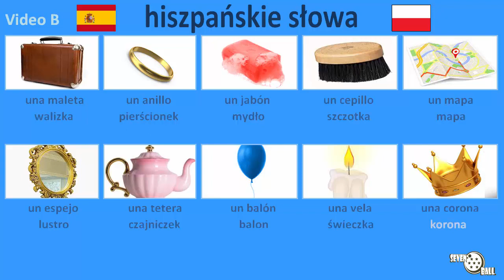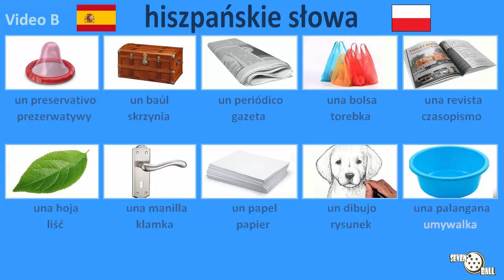uczyć się hiszpańskiego - hiszpańskie słowa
hiszpańskie - polskie

lekcję hiszpańskiego, hiszpańskie słowa, nauka języka hiszpańskiego, lekcja hiszpańskiego dla początkujących, uczyć się hiszpańskiego, język hiszpański

00:00 część 1
01:26 część 2

Espanhol - Polonês